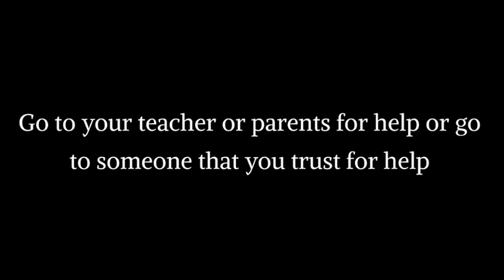Cyber Bullying by Reece